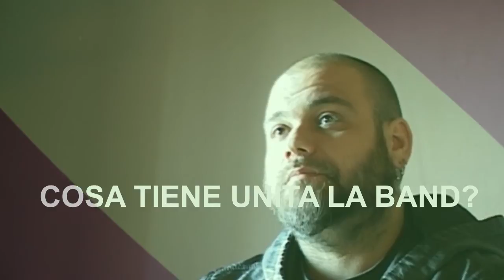Zibba - prima parte -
Una delle più interessanti realtà del nuovo cantautorato italiano. In bilico tra il roots rock e la poetica dei grandi cantautori, altalenando tra echi jazz e ritmi in levare, nel 1998 forma la band Zibba e Almalibre.
Nel 2003 pubblicano il primo disco, "L'ultimo giorno", grazie al quale salgono sul palco del Primo Maggio di Roma, e partecipano a diverse trasmissioni tv. Nel 2006 pubblicano il disco "Senza smettere di far rumore" che li porta al grande pubblico con il singolo "Margherita", interpretato con Tonino Carotone e tuttora programmato dalle radio.
Un lungo tour come supporter di grandi artisti porta Zibba a suonare in tutta Italia. Nel 2010 esce il disco "Una cura per il freddo" e la band viene invitata al Premio Tenco 2010. Zibba vince il premio Leo Chiosso al Salone Internazionale del libro di Torino e nel 2011 due dei più importanti premi del mondo cantautorale italiano, ovvero il Premio Bindi e il premio L'artista che non c'era. Nel febbraio 2011 Zibba e Almalibre sono ospiti di Serena Dandini in due puntate del programma "Parla con me" su Rai 3. Inoltre, pubblicano una versione del brano "Una parola, illumina" con la partecipazione di Bunna, leader degli Africa Unite, il singolo "Ordine e gioia" con la voce di Maurizio Lastrico
e nel settembre 2011 il singolo "Una parte di te" con la partecipazione di Federico Zampaglione, leader dei Tiromancino.
Nel maggio 2012 esce il quarto disco "Come il suono dei passi sulla neve" che vince il premio più prestigioso della musica Italiana: la Targa Tenco come miglior album in assoluto. Registrato in un forno per mattoni, il disco è un passo di maturità artistica e consapevolezza per questo artista ed una rinnovata band. All'album partecipano diversi
ospiti tra i quali Roy Paci, Eugenio Finardi, Vittorio De Scalzi, Adolfo Margiotta, Gianluca Fubelli e molti altri.
Nel maggio 2013 Zibba e Almalibre pubblicano un nuovo disco, omaggio all'autore Giorgio Calabrese, dal titolo "E sottolineo se". Un viaggio nella musica Italiana attraverso le parole di un grande personaggio della nostra canzone d'autore. Il disco entra con un
plebiscito tra i finalisti per la Targa Tenco 2013 nella categoria interpreti. Contemporaneamente all'attività con gli Almalibre, Zibba collabora con altri artisti e partecipa ad altri progetti, come il trio Double Trouble, un tributo a Bob Marley che vede al suo fianco il cantante Raphael Nkerewuem e Bunna. Nel febbraio 2011 debutta il primo spettacolo teatrale con le musiche di Zibba, "Comedian blues", interpretato dal gruppo comico dei Turbolenti e scritto da Lazzaro
Calcagno e Matteo Monforte, con i quali collabora anche per le musiche di un secondo spettacolo, "Camilla", che debutta nell'ottobre 2011.

La vera forza di questo cantautore e della sua band sta nel live: un viaggio intimo in un mondo fatto di parole calde. Vita di tutti i giorni, sesso, amicizia. Vene pulp e bukowskiane accostate a messaggi diritti alla pancia e all'anima. Finestre sull'umanità e sulle sue infinite sfaccettature. Una calda coperta sdraiata sull'ascoltatore.